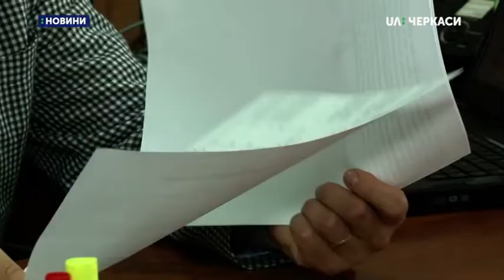Дитяча амбулаторія Другої міської поліклініки потребує ремонту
Обдерті стіни та пожовкла стеля. Дитяча амбулаторія Другої міської поліклініки потребує ремонту. Про це журналістам Суспільного повідомила завідувачка амбулаторії – Валерія Свириденко. Із її слів, будівля діє із 1973 року. Капремонт тут розпочали торік, але вдалося оновити не все. Чи завершать ремонт в поліклініці – дізнавалася Тетяна Недбайло.